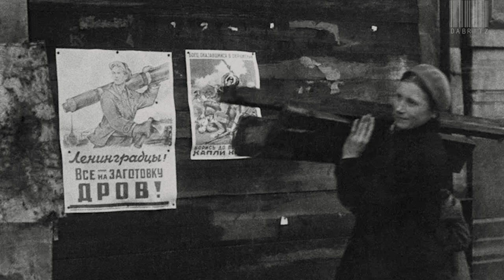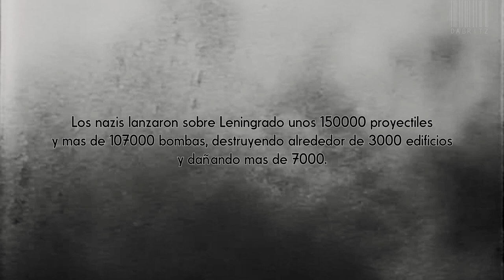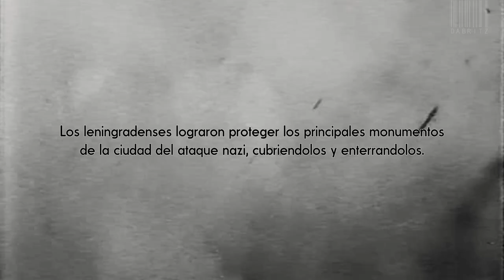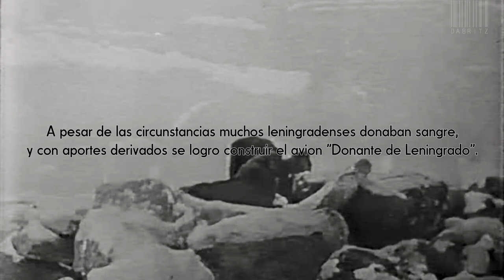El Sitio De Leningrado: El Cerco Mas Largo E Inhumano De Toda La Historia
Hola a todos, 👋🏼 hoy hace un mes (el 27 de enero) se cumplieron 80 años de algo que pareciera sacado de una historia de horror, un episodio oscuro y macabro ocurrido durante La Gran Guerra Patria, perpetrado por los nazis contra la Union Sovietica, especificamente contra la ciudad de Leningrado (actual San Petersburgo). Algo que no deberia volver a repetirse nunca, pero viendo lo visto, el ser humano es el unico animal que tropieza dos veces con la misma piedra, una lastima.

🌟 DabMultimedia